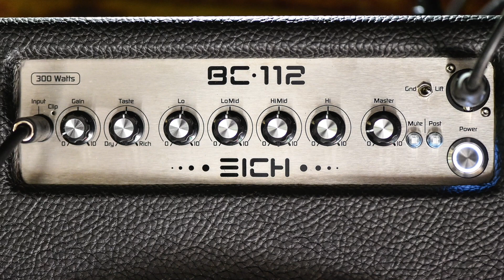Eich Amplification BC112 BassCombo demo with Daniel van der Molen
Daniel van der Molen plays with his MTD 535 Bass through the Bass Combo 1 x 12", BC112.
(DI/Cab and Mic only audio).
MTD 535 EQ flat, blend towards bridge pickup, strings:SIT Strings Power Wound nickel .40)

Bassplayer advisory: for the optimal sound experience listen this on a good set of speakers or headphone.
We have done our utmost to make this video as clean as possible with no extra EQ, compressor of effects.

Amp sound : DI output to API 312 preamp
Cabinet: Shure SM57 (tweeter on) to API 312 preamp
Mix combi between amp:cab is 50/50) No EQ.
Audio: Avid Pro Tools
Video: Final Cut Pro X, Nikon D4S, Nikon D800

Credits:
Daniel van der Molen (Bass)

Dion Huiberts (Videography & Editor)
TBK Media Productions

Give us a tag on the social media with EichAmplification and we can repost your picture of you and your Eich Amplification gear.